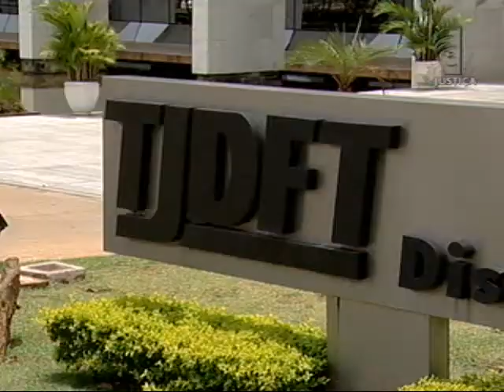Cirurgia plástica (31/10/13)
Uma ação sobre cirurgia plástica teve o ônus da prova invertido e o médico foi  condenado pelo Tribunal de Justiça do Distrito Federal e Territórios a pagar indenização por danos morais e estéticos a uma paciente que não gostou dos resultados de uma cirurgia de redução de mama.